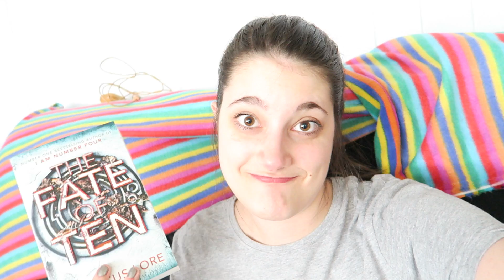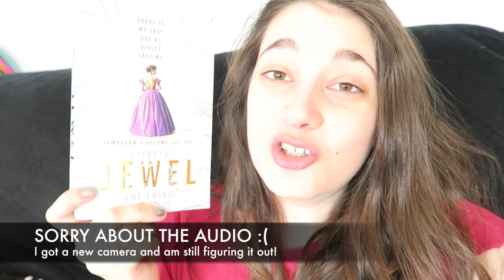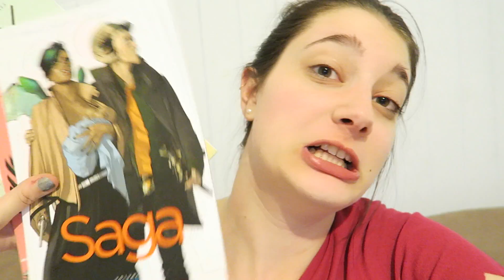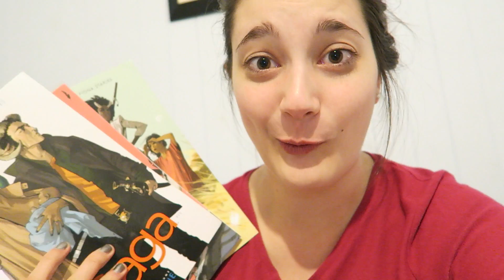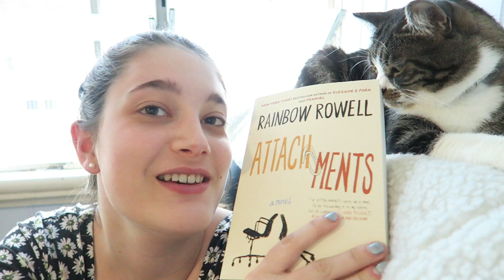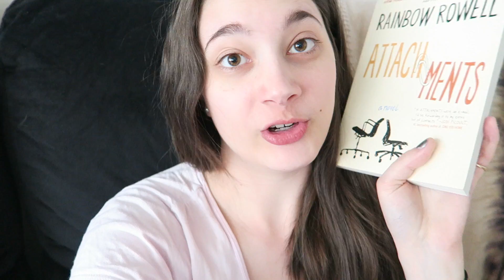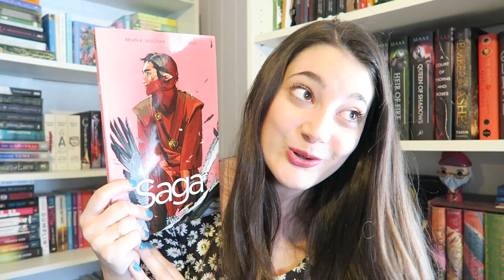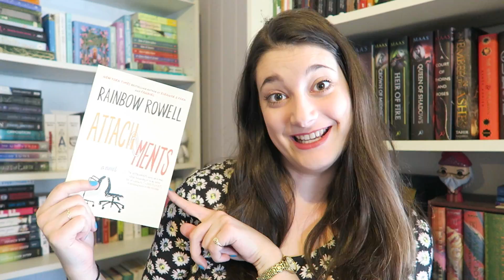VLOG AND WRAP UP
Special thanks to Chelsea for forever being my book buddy! I love you, girlfriend!

HAPPY READING!